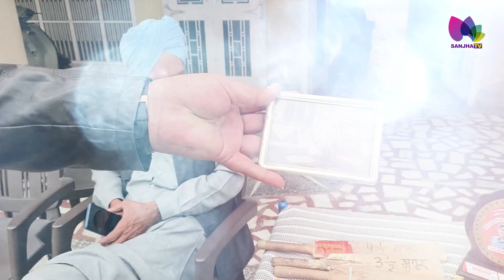World Cup ਦੇ ਫਾਈਨਲ ਤੋਂ ਪਹਿਲਾਂ ਸ਼ੁਭਮਨ ਗਿੱਲ ਦੇ ਘਰ ਤੋਂ Live ਤਸਵੀਰਾਂ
ਦਾਦੇ ਨੇ ਸੁਣਾਏ ਸ਼ੁਭਮਨ ਦੇ ਬਚਪਨ ਦੇ ਕਿਸੇ, ਅੱਜ ਵੀ ਸਾਂਭ ਦੇ ਰੱਖਿਆ ਪਹਿਲਾ ਬੈਟ

24 Hours Local Punjabi Channel
Telus # 2424
VMedia # 801
RokuTV

RokuTV
Watcho-d2hApp
mxplayer